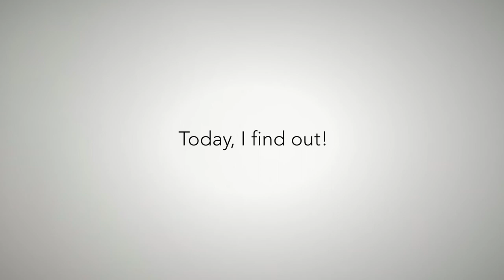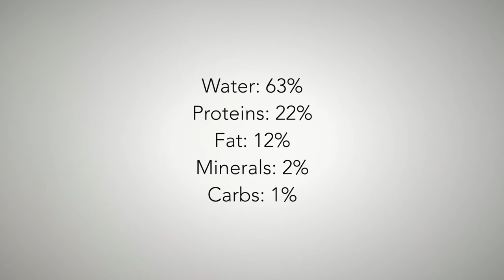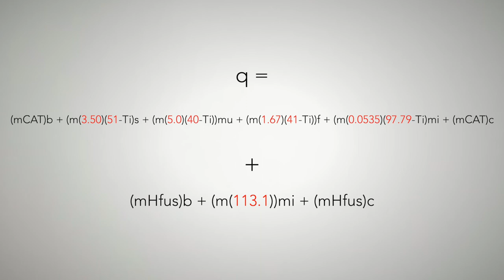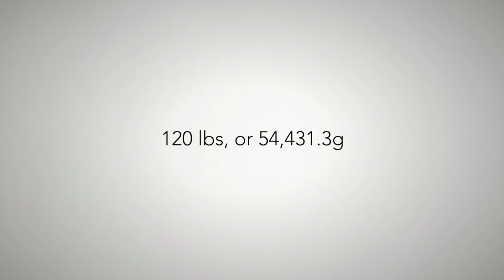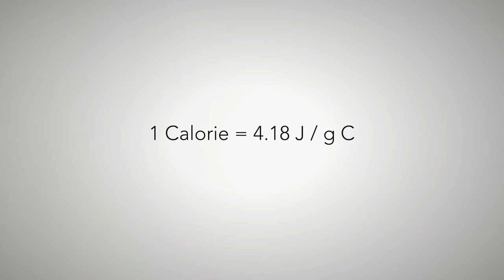How Much Energy Would MELT The Wicked Witch?! (Wizard Of Oz) (Theory)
In this video, I calculate just how much energy, in joules, it would take for the climax scene of The Wizard of Oz to actually take place! What quantity of heat would melt the infamous Wicked Witch of the West? Find out by watching…

Let’s Think!